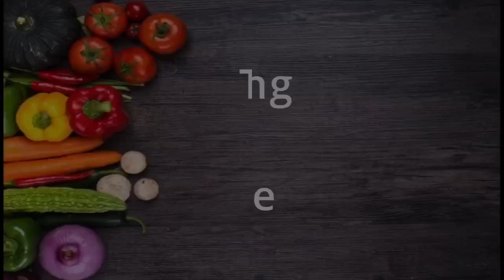Onion Leaves & Tomato with Pabda Fish Gravy।খাঁটি স্বাদে পিঁয়াজের পাতা ও টমেটো দিয়ে পাবদা মাছের ঝোল।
আজ তৈরী করবো খাঁটি স্বাদে পিঁয়াজের পাতা ও টমেটো দিয়ে পাবদা মাছের ঝোল। প্রণালীটি ভালো লাগলে দয়া করে লাইক, কমেন্ট ও সাবস্কাইব করবেন।

Ingredients:
500gm Fresh Pabda Fish
11/2cup Onion Leaves
1/2cup Onion
1tbsp Fresh Coriander
1 Whole Tomato
4pcs Green Chilli
1tsp Red Chilli powder
1tsp Turmeric powder
1tsp Coriander powder
1/2cup Oil